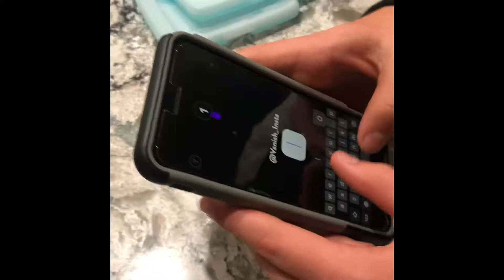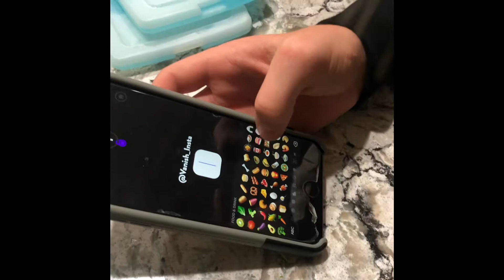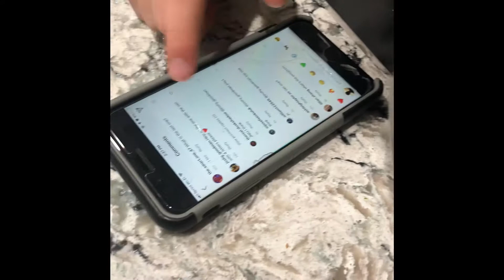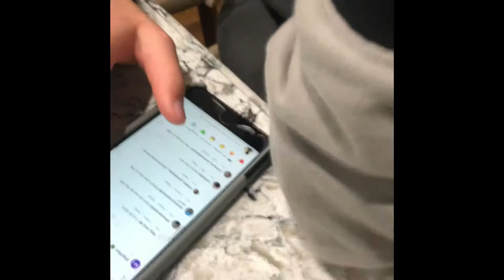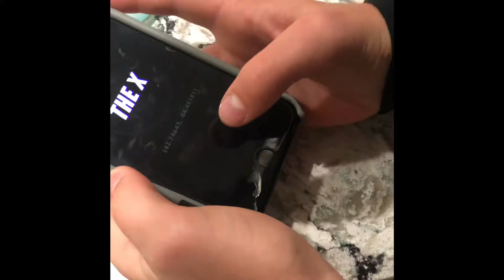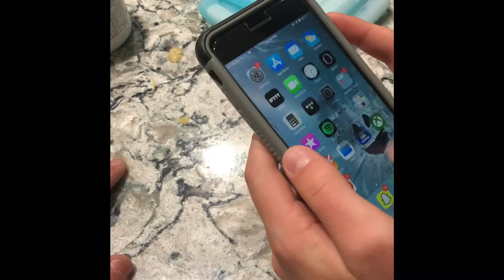WON X-APP! SOLVED THE CODE!!!